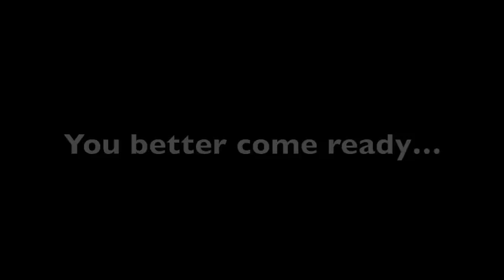Volleyball Ministry Promo 2013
We will be starting a CO-ED 6v6 (must have 2 women) Winter Volleyball League on Tuesday nights here at Calvary. Games will begin on Jan. 22nd and go through March 5th. The league is open to 9th grade and up (no age limit) and everyone regardless of skill level is invited to be apart of this ministry. Each team can have 10 people on their roster. An informational meeting and sign ups will take place Jan. 13th immediately following morning worship in the Cafe.   We will also need people to serve in this ministry. This includes: Referees, Setup and Teardown, etc. If you are interested in playing, coaching, or serving please be at the meeting on Jan. 13th. If you have any questions please contact Nick.. More info can be found